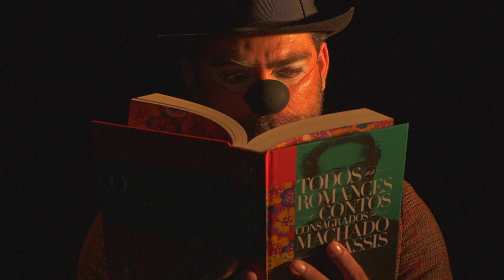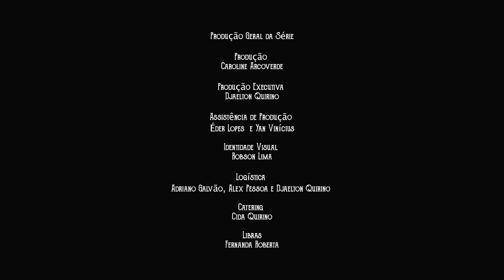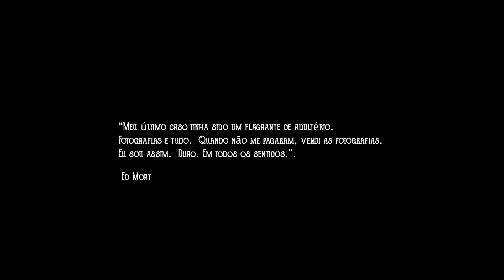Clássicos - Episódio 4 - Dom Casmurro, para quem gosta de dar murro em ponta de faca.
Oblíquo. Exatamente o que era aquele caso. Uma espécie de pronome pessoal do caso oblíquo. Um charmoso detetive é chamado para resolver o mistério que já dura mais de um século.

Direção
Djaelton Quirino
Roteiro
Débora Freitas e Djaelton Quirino

Fotografia
William Tenório
Som Direto
Richard Soares
Iluminação e Técnica
Adriano Galvão e Tocha Ribeiro

Éder Lopes e Ney Mendes
Cenografia
Djaelton Quirino

Elenco
Detetive Charles Gomes: Quirino (Djaelton Quirino)
Capitu: Arrepio (Alex Pessoa)
Bento: Shidoro (Ênio Felipe)
Dona Glória: Batata (Caroline Arcoverde)
Escobar: Cazulino (Éder Lopes)